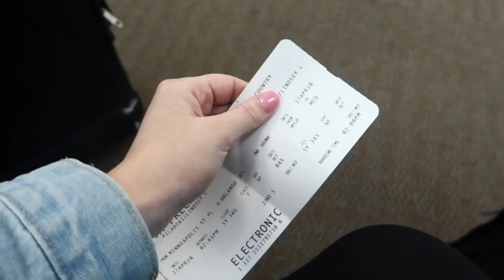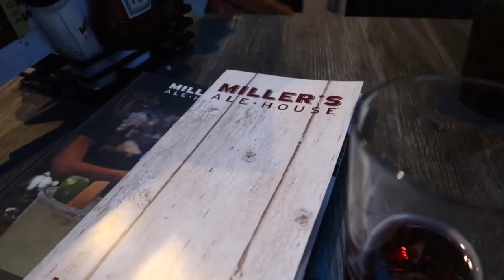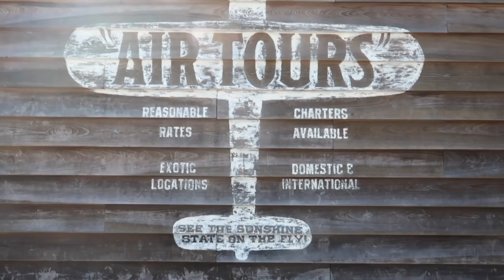Orlando Travel + Southwest Airlines Flight 1380 | Flight Attendant Vlog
My mom and I went to Orlando for a week; we also went to Disney world.. I took a poll on IG and the Disney vlog will be posted separately! Also lets just take a minute and talk about the emergancy landing for southwest flight 1380. make sure you hit the bell so you are notified of every time I do post a new video!

* MSP

*6 years

*27 years old